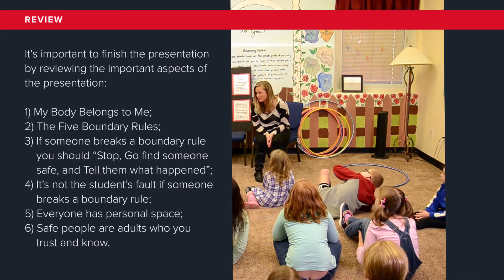Presentation Review for Bethesda's Stop Go Tell Education Program